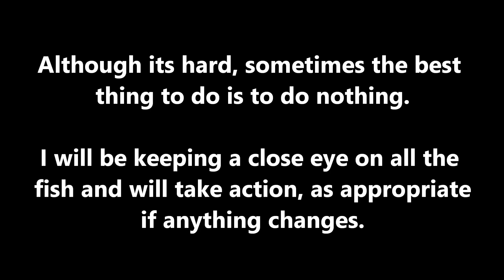T.K.P. Telford Koi Pond - Video 183 - Pesky Parasites or Something Else??? - Microscope Out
Although my pond water is testing “spot on”, the koi haven’t been acting normally for a few days now so I netted a couple of them, inspected them, took scrapes and got the microscope out to see if I could Identify a reason for their current behaviour.
Watch the video to see who was bowled and scraped and what my conclusion was.
There’s never a dull moment in this hobby.